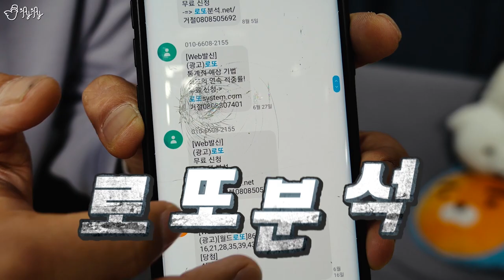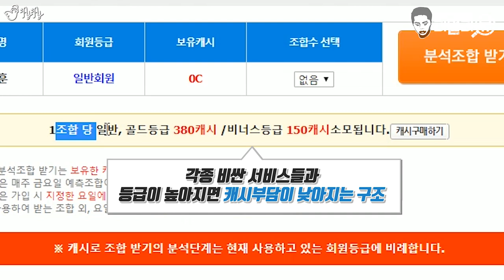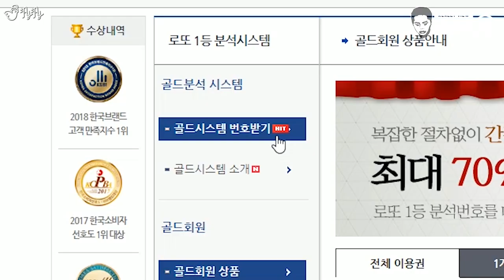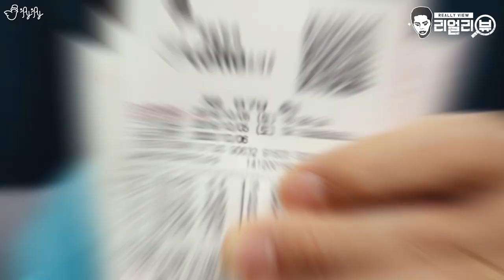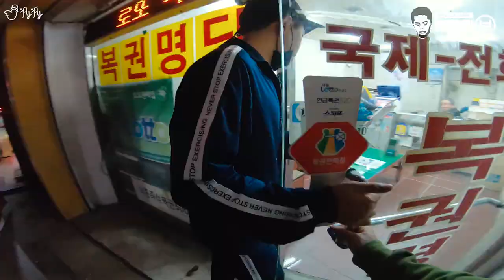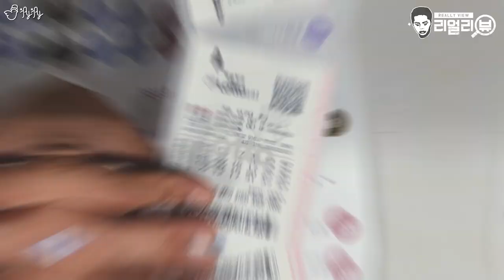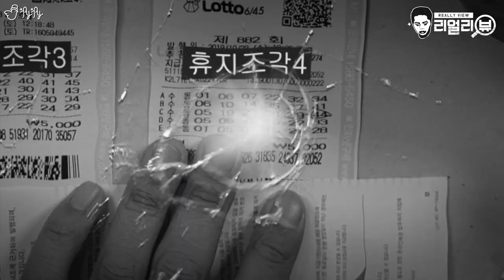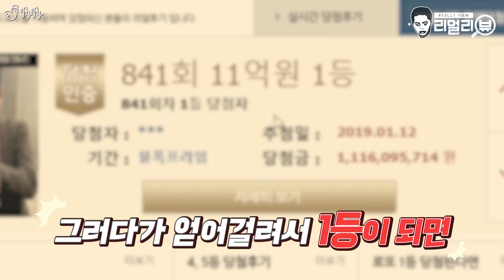로또번호 예측 사이트 리얼리뷰! 과연 로또 1등이 될까?!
1등에 당첨될 확률을 높여 준다는 로또 번호 예측 사이트들!!
정말 문자로 인터넷으로 곳곳에서 당첨확률을 높여준다고 광고하는데.. 과연 얼마나 확률이 높아질까요?!
제이제이의 리얼리뷰에서 확인해봅니다!!

[Camera] Lumix GH5S, Gopro Hero7, Samsung Galaxy Note 10 Plus
[Lens] Lumix G X Vario 12-35mm F2.8Ⅱ, Lumix G VARIO 12-60mm
[Microphone] Rode Video Mic Pro+, Rode VideoMic Pro Rycote